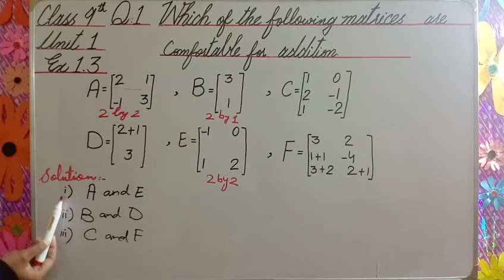Which of the following matrices are comfortable for addition | Simple and easy matrices addition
Asslamoalaikum to all of you,

I hope you all will be good and fine.

In this lecture we discussed about the matrices

and started new exercise.

We solved a question I. E
Class 9
Unit 1
Ex 1.3
Q 1

Question statement. 👇👇
Which of the following matrices are comfortable for addition??

We solved with a very easy method and in steps.

The concept of matrices addition explained in

previous lecture and the link is given below

I hope everyone can understand easily all the concepts related to this topic.

In the next lecture we will solve Q2(inshaAllah)

channel also press bell icon for new informative

videoes,

Allah Hafiz